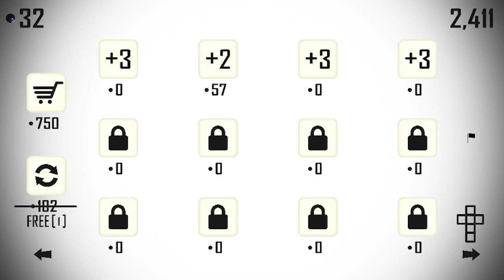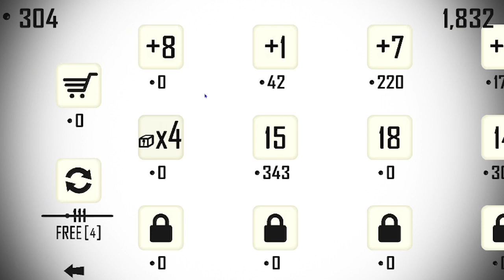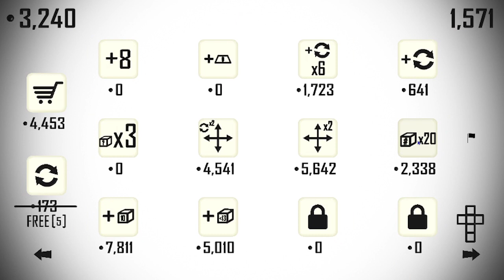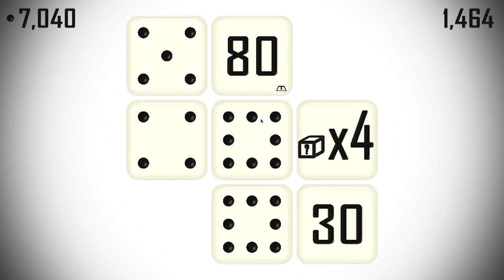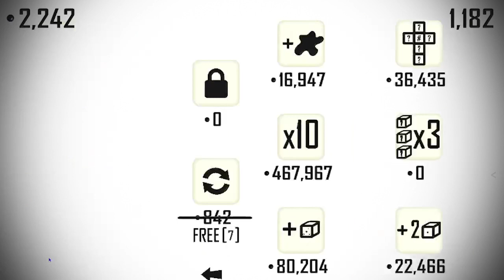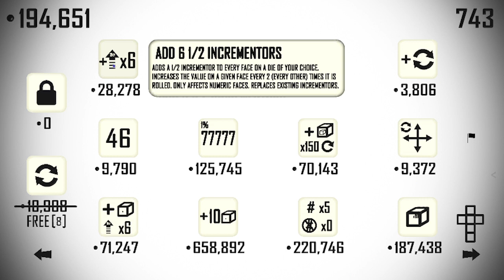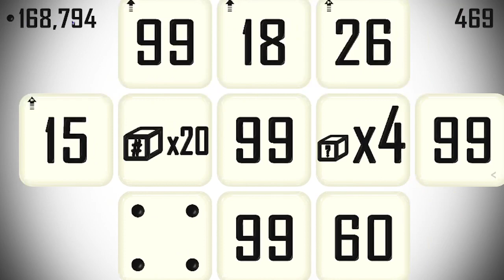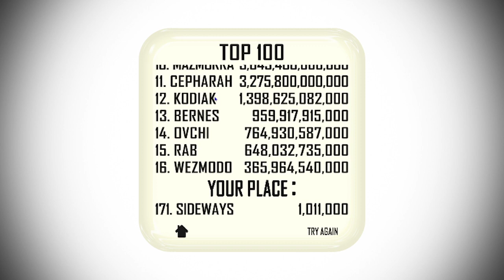Roll: Barely Breaking 1 Million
I finally broke one million points... not that great, but good enough for now. Roll can be best described as a relaxing deckbuilder with dice, and it is a very fun game.